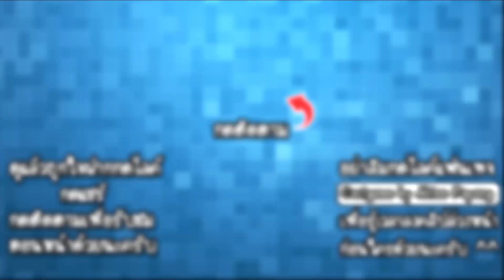แฟนตี๋หัวร้อน #3 - กาชาให้แฟนหัวร้อนมั้ย!! [ ROM ]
ในวันนี้เราจะมาสุ่มกาชาปองให้แฟนในงบ 700 บาทกันนะครับ โดยมีเงื่อนไขว่าต้องห้ามเกลืออย่างเด็ดขาดไม่งั้นจะมีบทลงโทษ!!

CPU : Core i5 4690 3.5GHz
Mainboard : MSI H97 - GAMING 3
RAM : 16GB DDR3 1600 KINGSTON
SSD : 120GB KINGSTON SV3
HD : 1TB WD SATAlll
VGA: MSI GEFORCE GTX 960 ARMOR
CASE : DEEPCOOL TESSERACT
POWER SUPPLY : FSP HYPER M 600W
DVD : LITE-ON
Windows 8.1

Monitor : LG IPS 24MP57 ขนาด 24นิ้ว
Mouse : MSI DS100
Keyboard : MD-KB338
Microphone : KEENION KOS-203
Headset : Dragonic wyvern